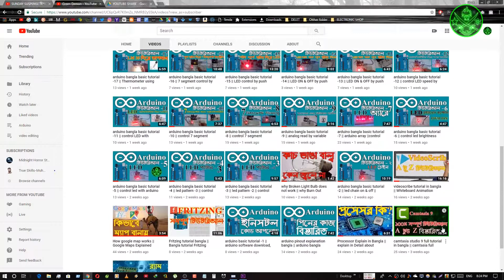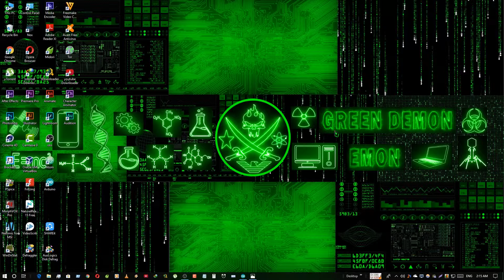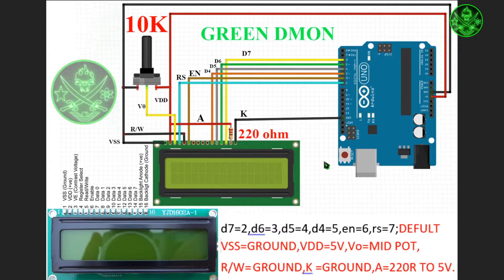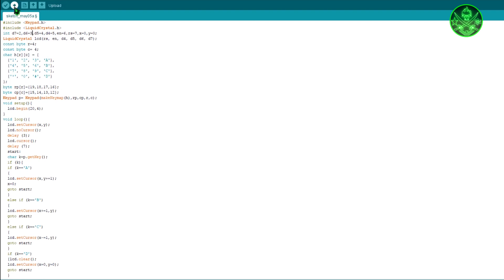arduino bangla basic tutorial -36 || arduino advance keypad print by lcd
arduino bangla basic tutorial -36

In this tutorial  lcd text will print with the help of arduino and keypad as input

About : Green Demon is a YouTube Channel, where you will find technological, scientific, other topic videos in Bangla, try to post multiple new Video in Everyday :)